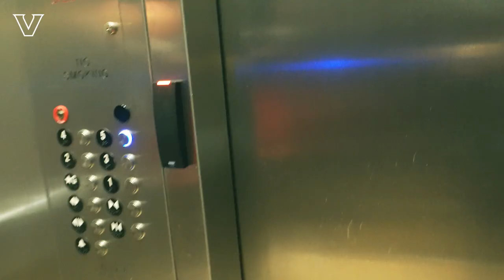Vanderbilt Men's Basketball Behind the Scenes - Move-in Day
The 2022-23 freshmen class moved in for Vanderbilt men's basketball